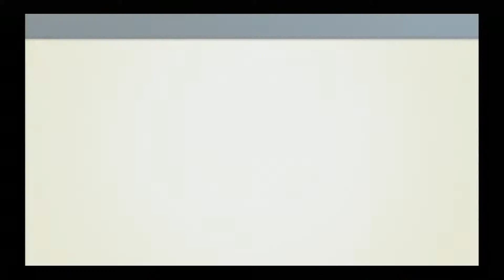NES Remix 2 (Wii U) - Part 6: Super Mario Bros. 2 (2)